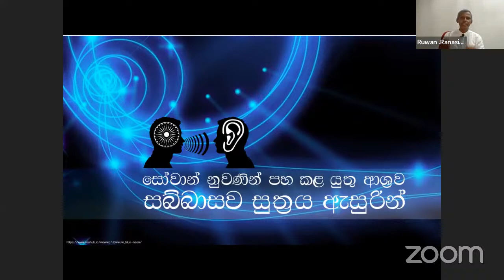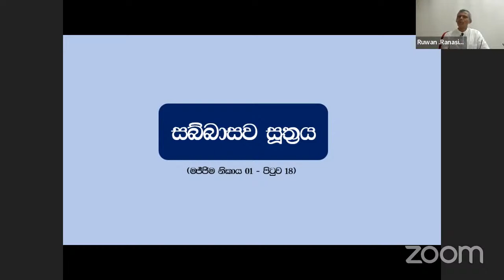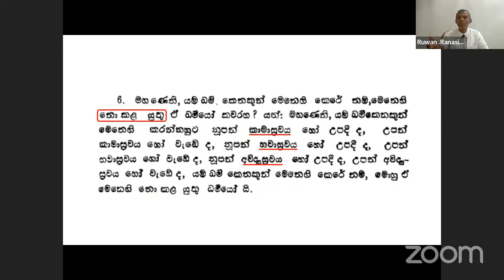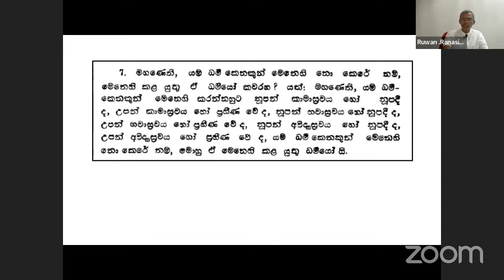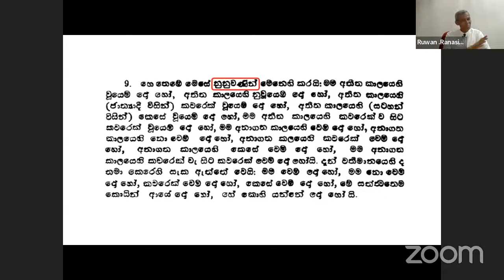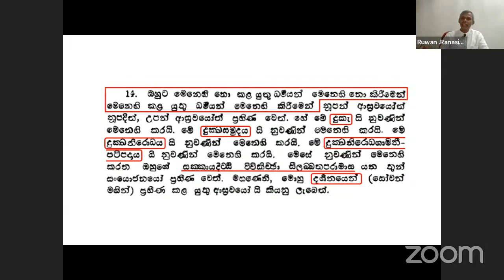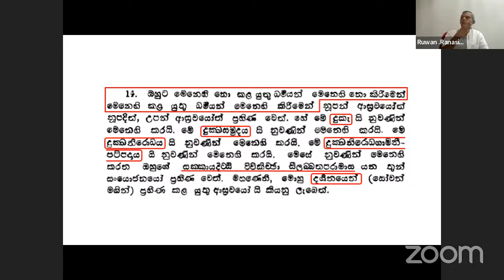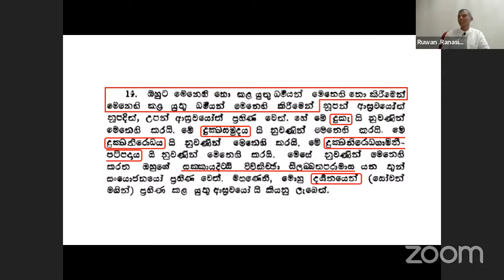"Ruwan Ranasinghe - "අමා දහර" සජීවී සදහම් කතිකාව - Day 08 Part 01"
Mr. Ruwan Ranasinghe ~ "අමා දහර" සජීවී සදහම් කතිකාව..." සියළුම සදහම් සාකච්ඡා ශ්‍රවණය කිරීම සඳහා පිවිසෙන්න...